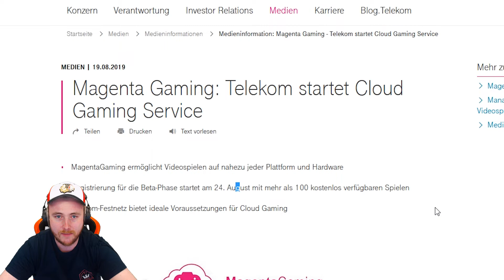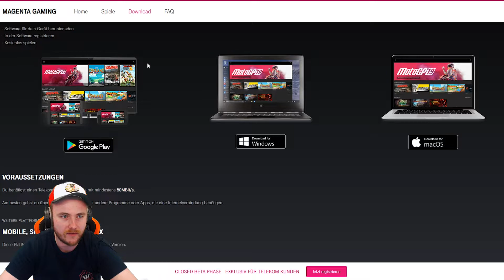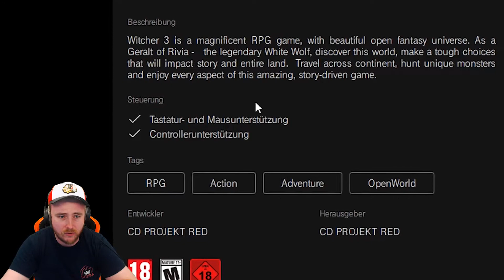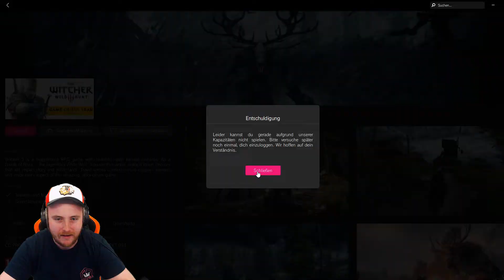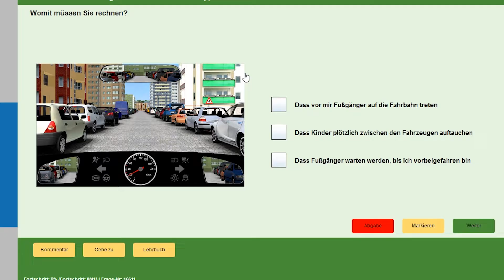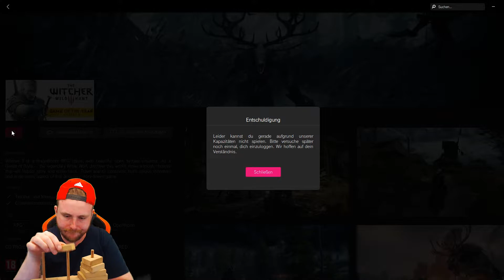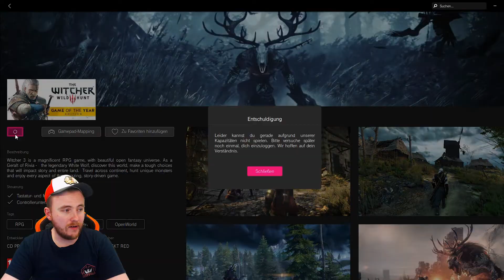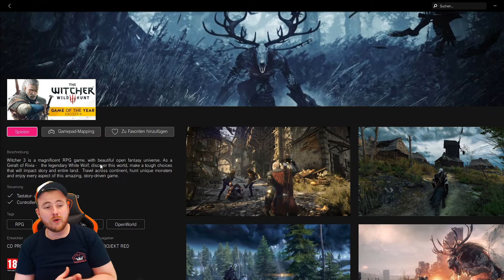DIE ZUKUNFT DES GAMINGs.. | Cloud Gaming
Jo Leude! Heute kommt Bombay mal wieder mit 'nem brandneuen Thema angetanzt: Cloud Gaming. Der Gaming Dienst wird seid knapp einer Woche von der Telekom zum Beta-Test bereitgestellt und wir werden das mal zusammen testen. Bombay sieht in Cloud Gaming definitiv die Zukunft vom Zocken. Im Moment bringt der Dienst leider noch gewisse Schwierigkeiten mit sich.. viel Spaß!